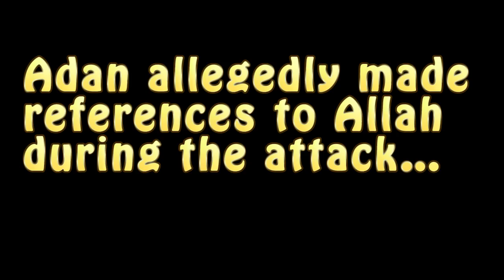Meet Dahir Adan, Minnesota’s ‘Soldier of the Islamic State’